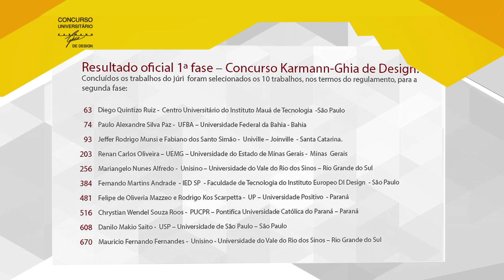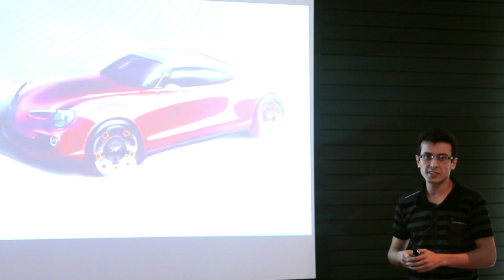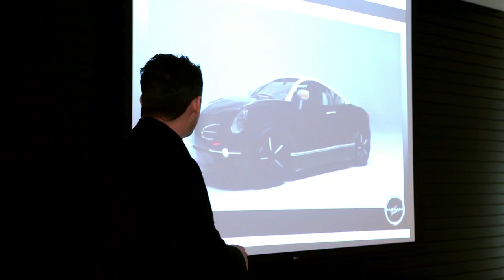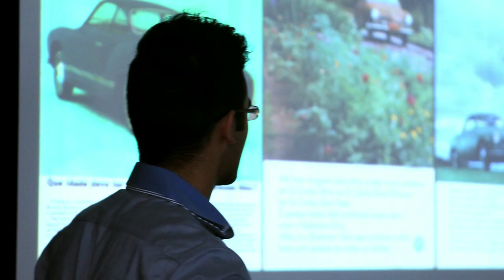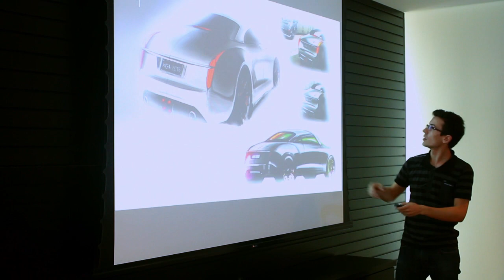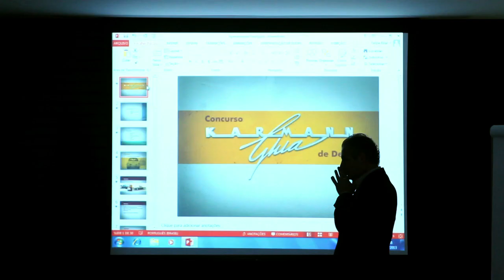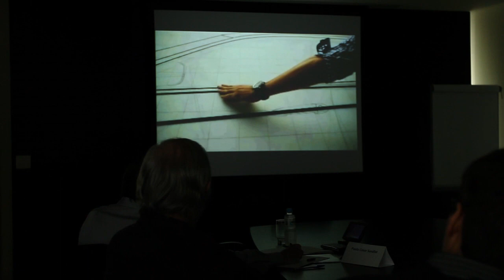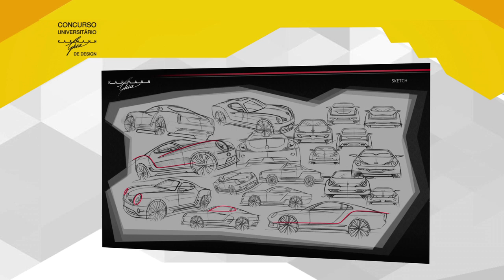CONCURSO KARMANNGHIA DE DESIGN UNIVERSITÁRIO